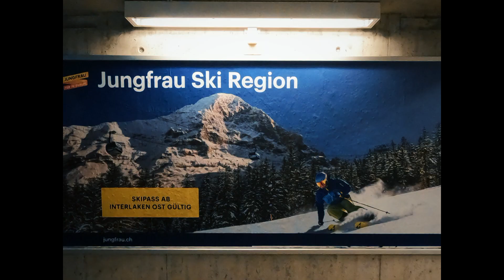Interlaken - Switzerland (Deel 2)